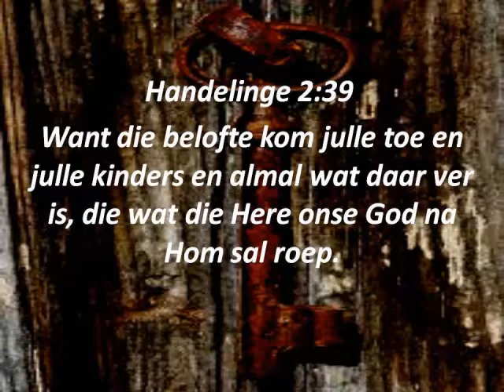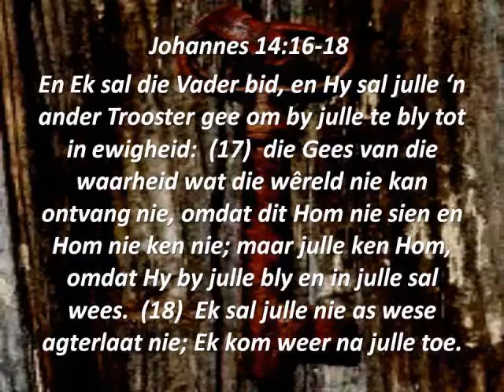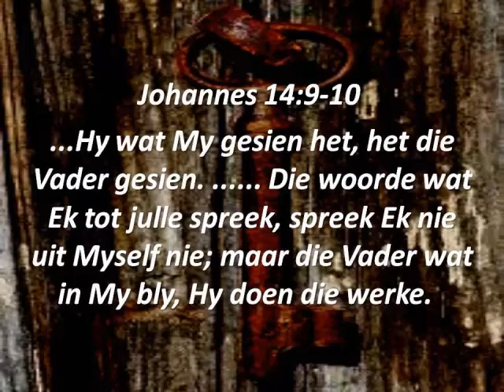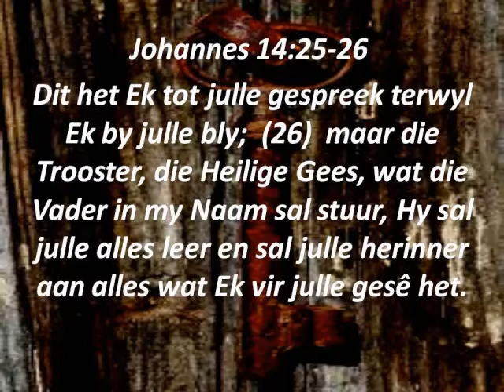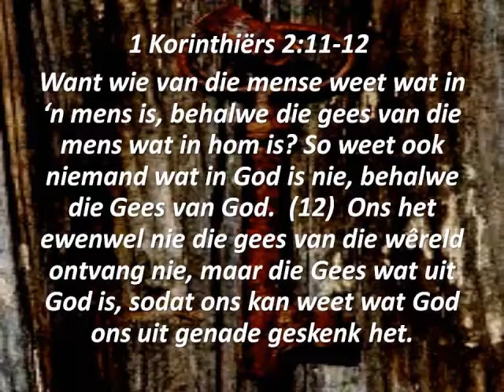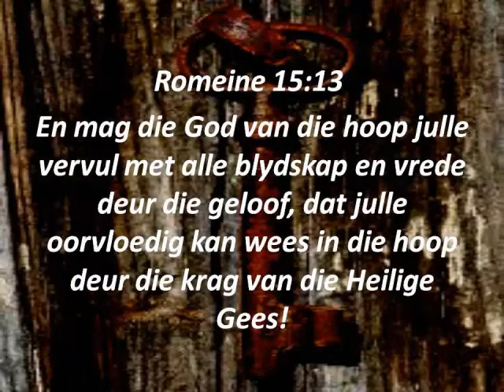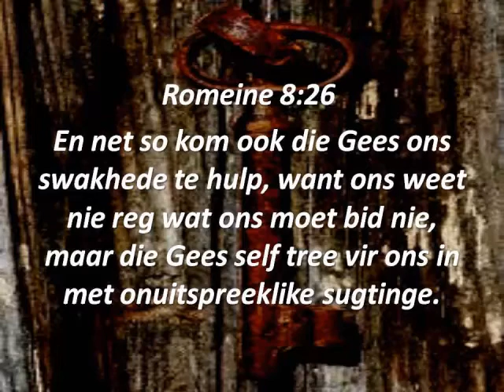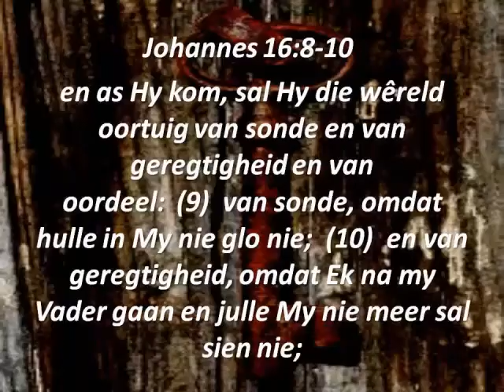Die belofte as sleutel om God te ken